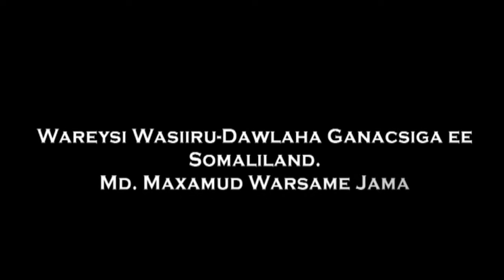Wareysi Xiiso Badan Wasiiru Dawlaha Gaashaandhiga Ee Somaliland oo Eedayma Ujeediyay Mucaaridka.